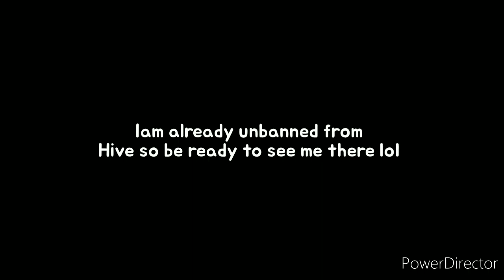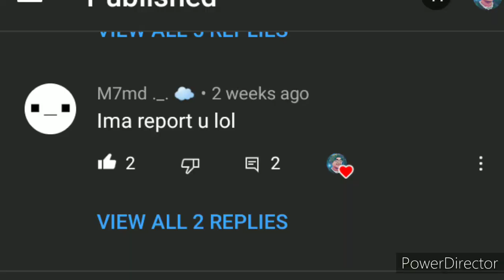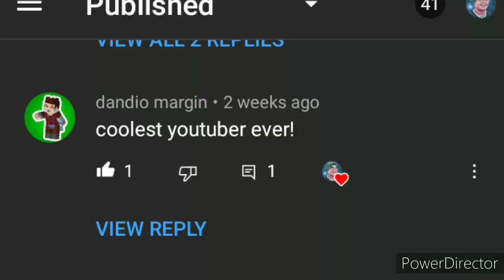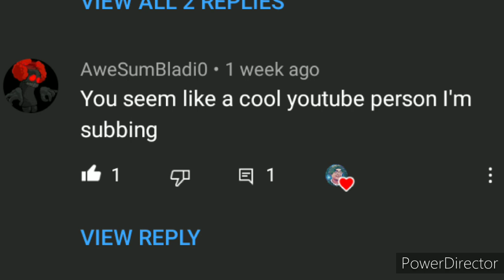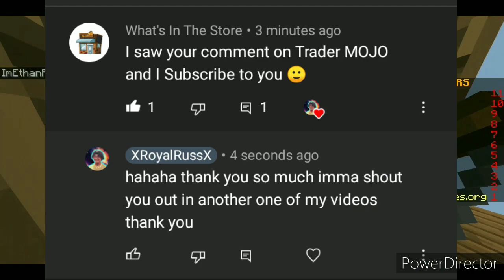Updates and Shoutouts lol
Sorry if i didnt add a comment or any image in the shoutouts. But relax theres gonna be next time for those i missed if i did miss anyone lol.